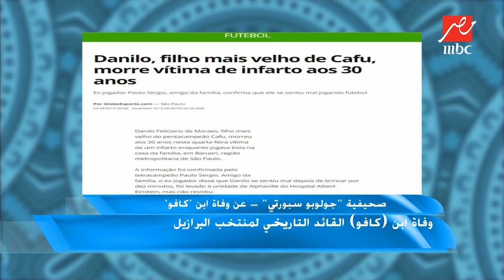وفاة إبن (كافو) القائد التاريخي لمنتخب البرازيل